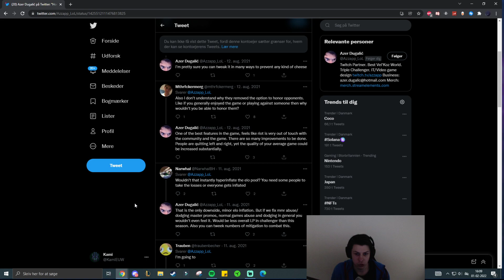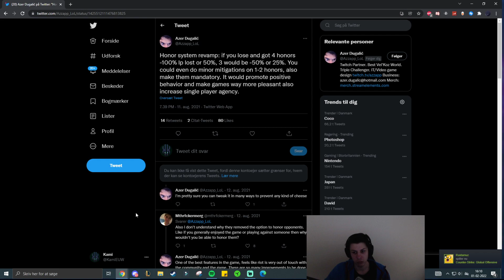NEW LP SYSTEM MORE HONORS = MORE LP